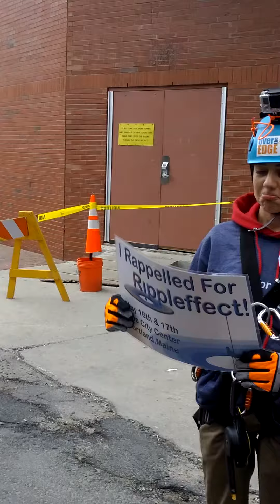Eliot Erickson rappels for Rippleffect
My son, Eliot, rappelling 13 stories down the side of One City Center tower in downtown Portland, Maine.